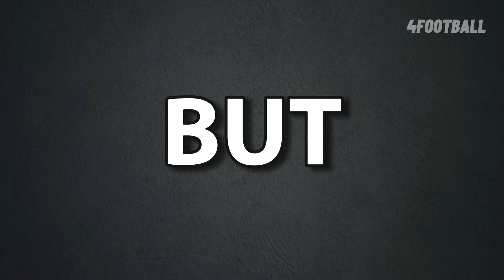Lamine Yamal with his Girlfriend!